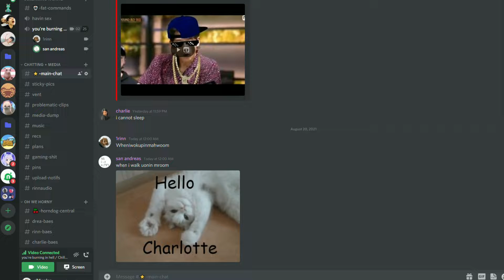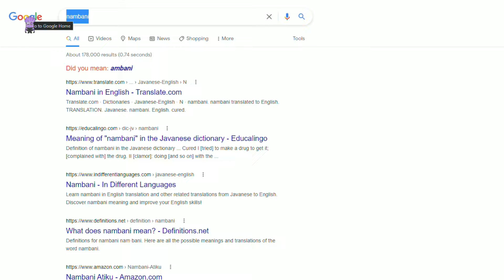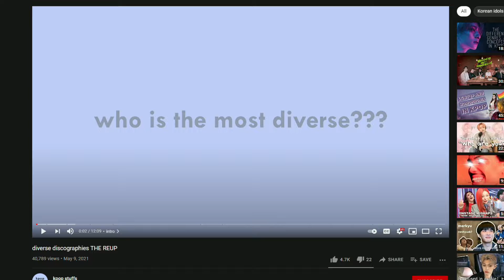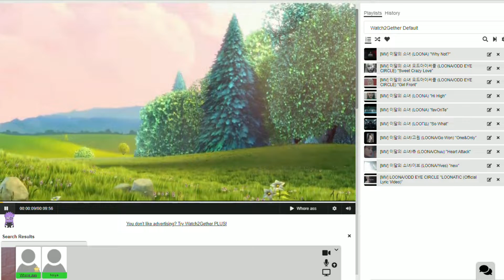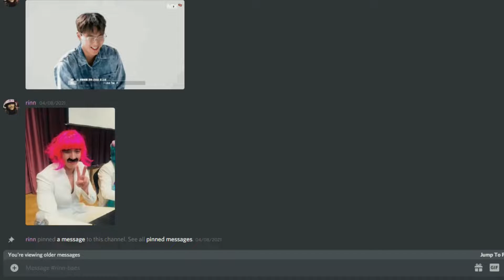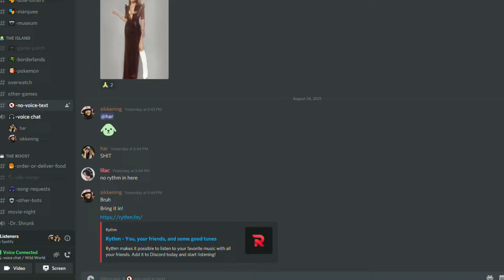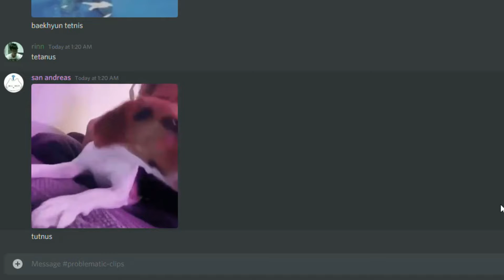King Tutnus (the infection)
custom fonts i use :-)

cuddle bunny
punk babe
through the night
cheri
fresh lychee

text boxes copyright because sometimes i abide by the law  8-)

(a href=' 클립 아트 png에서
(a href='